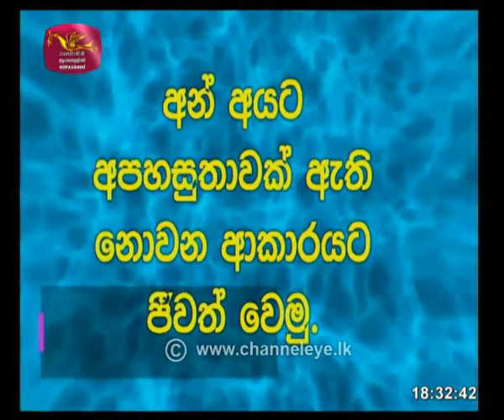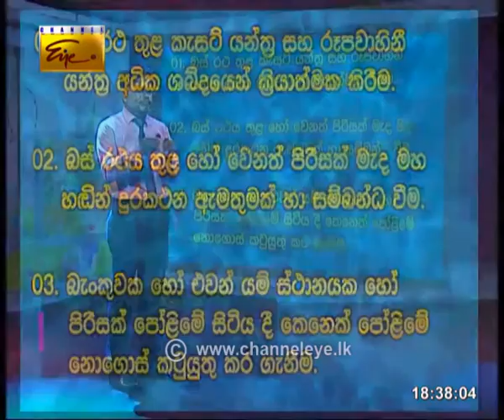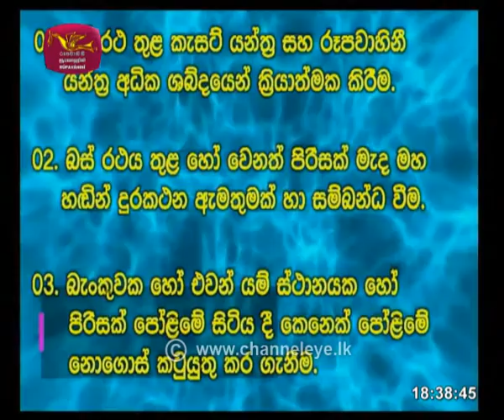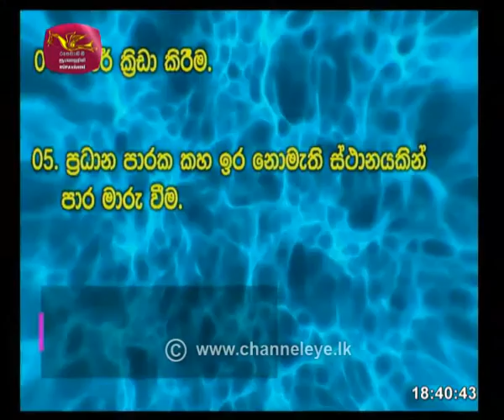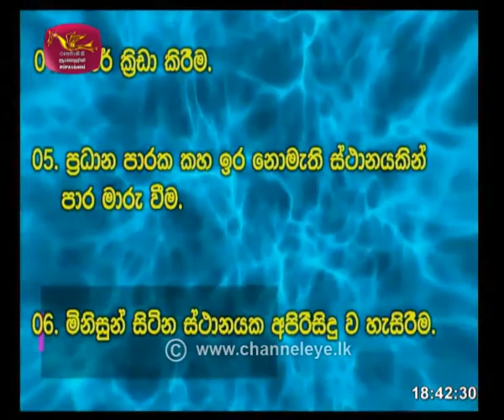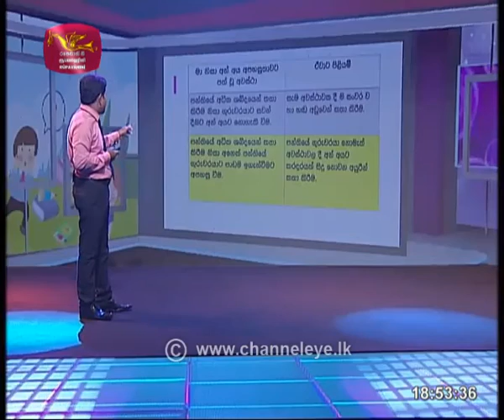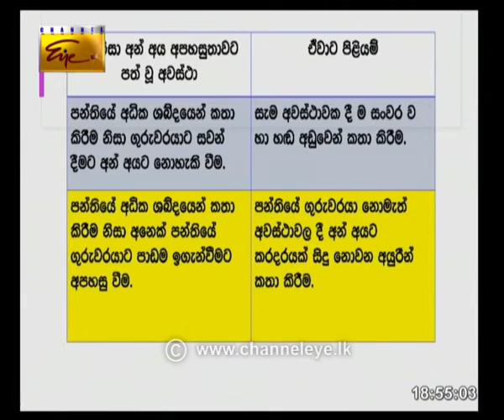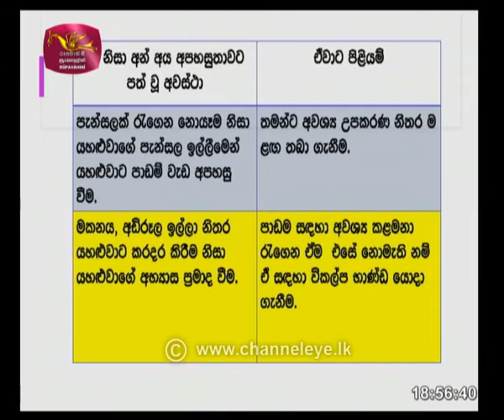Guru Gedara Grade 5 (S) |2020-08-26 |Rupavahini